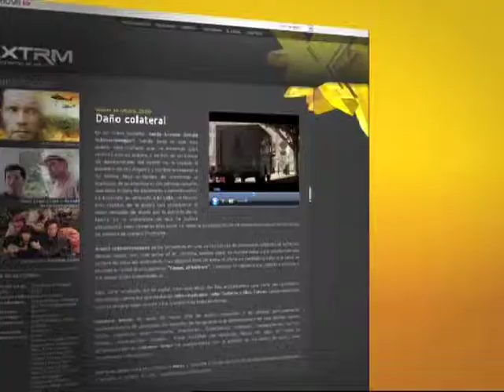PROMO WEB- Promo de Maria Pons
Promo WEB realizada por Maria Pons para el canal temático de cine Extreme teuve